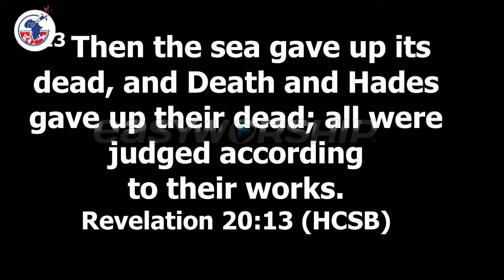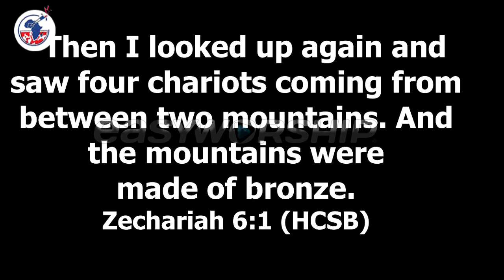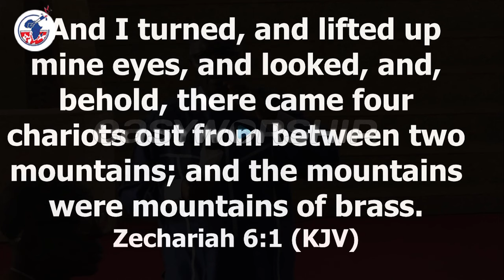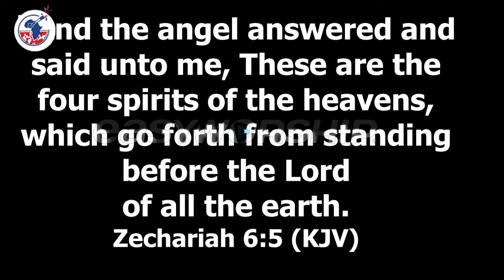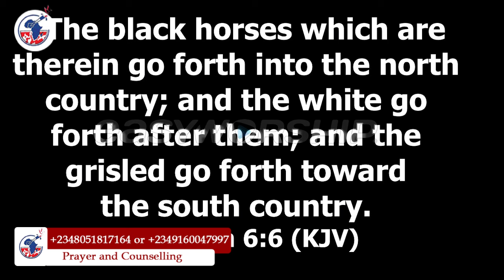Global Watchman Broadcast 17th Feb, 2024 | Apostle (Dr) Emmanuel Nuhu Kure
Welcome to today's Global Watchman Broadcast.

Ministering is Apostle (Dr) Emmanuel Nuhu Kure in the Prayer Meeting with intercessors and watchmen in Kafanchan, Kaduna State.

As we pray and seek the face of God may our eyes of understanding be enlightened, may we know the hope of his calling, and may our inheritances be revealed to us this season in Jesus Name.

To register and become one among many intercessors praying for the deliverance and restoration of our nations, kindly register today